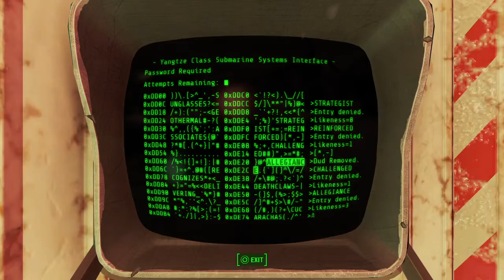Fallout 4 gameplay. Chinese sub. Getting the Warhead. Part 4